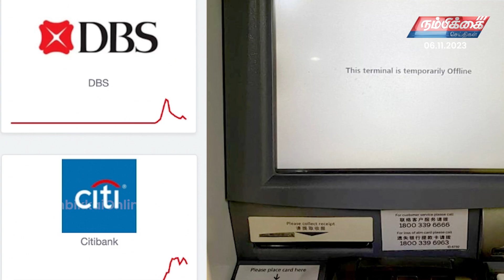Nambikkai Headlines | 6th November 2023 | Nambikkai Online